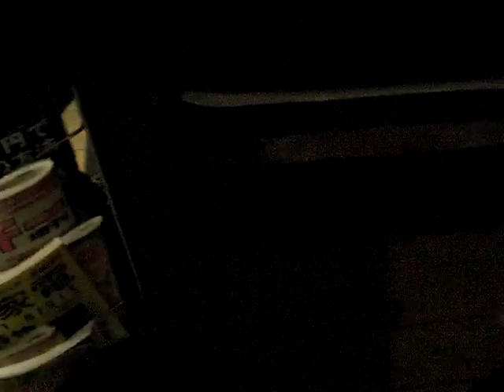パッセージ１.MOV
ミュージック カフェ デュオ初ライブ
頼田ファミリーバンド「パッセージ」